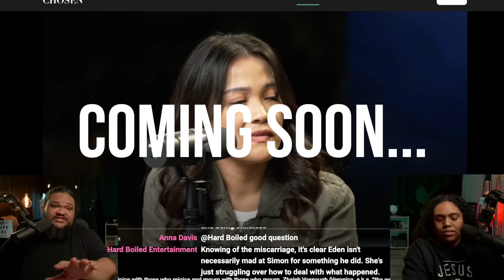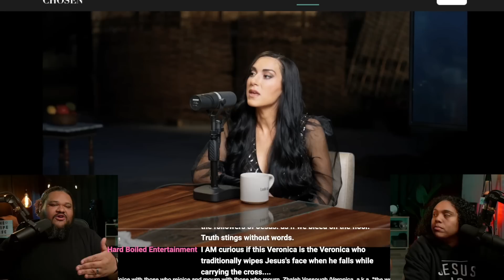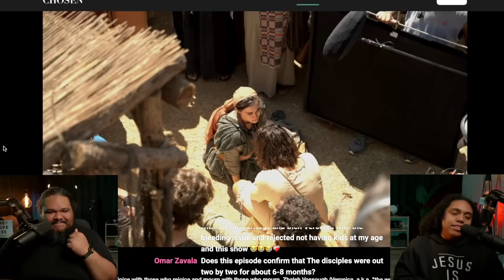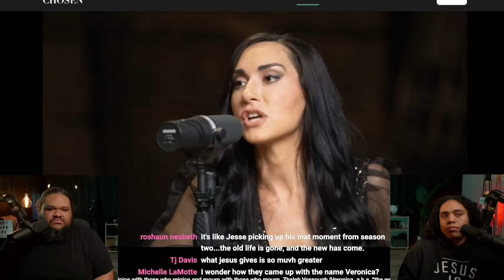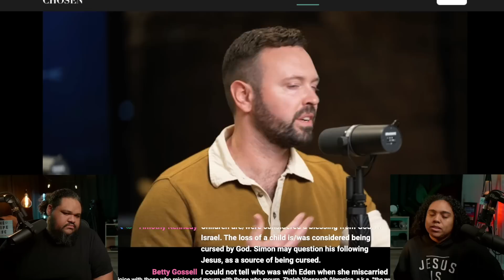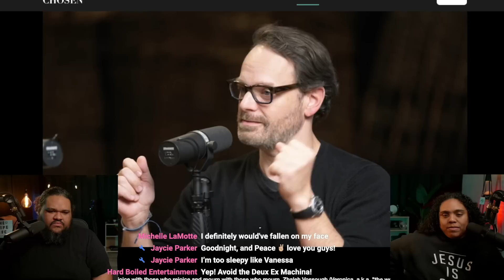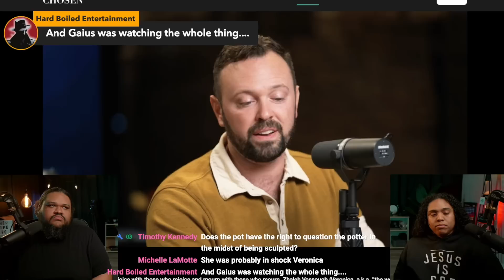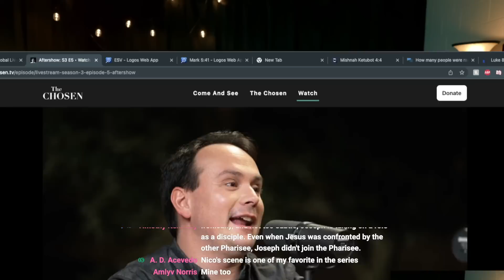The Chosen Aftershow Episode 5 REACTION!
The Chosen Season 3 Episode 5 is really booming now! we always LOVE to hear from The writers Ryan and Tyler!